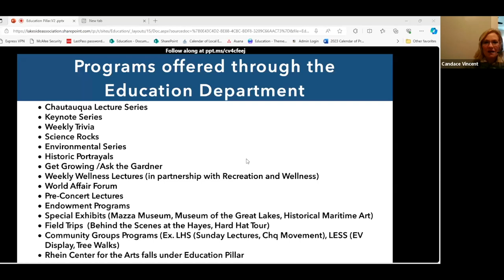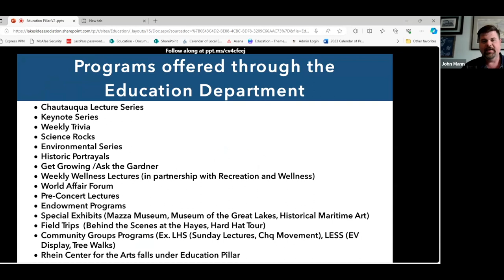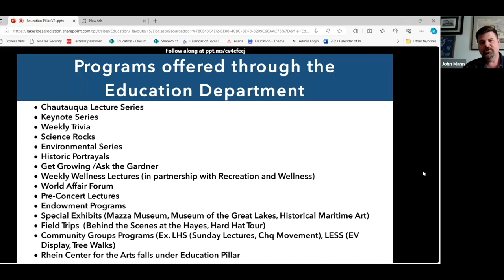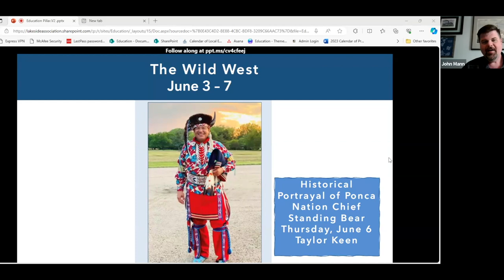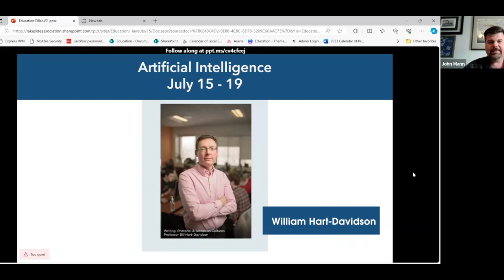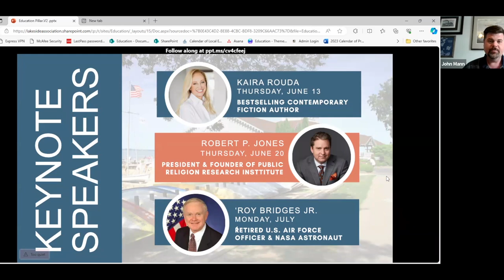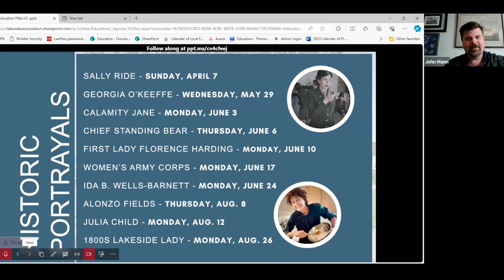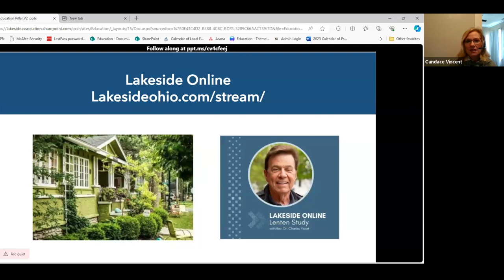Power of the Pillar: Education with John Mann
The Education Pillar provides numerous opportunities for learning and growth for all ages. The Chautauqua Lecture Series theme weeks, Science Rocks!, wellness and gardening programs and living history portrayals have provided weekly inspiration. In this “Power of the Pillar” presentation, learn what we have planned for next summer.

John Mann, Director of Education, will share information about nationally recognized thought leaders and authors who will provide weekly keynotes and the addition of Tuesday programs with the University of Findlay’s Mazza Museum. The museum holds the world’s largest collection of original artwork by children’s book illustrators. Join us and get ready to plan your week of learning and fun this summer.